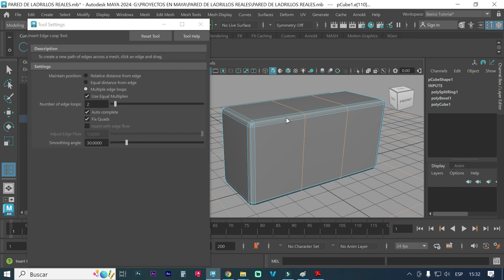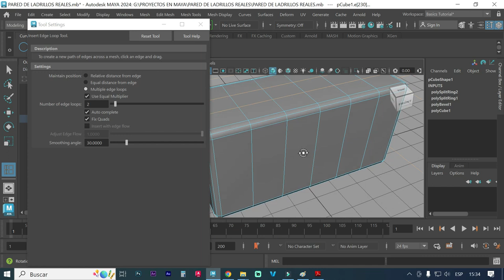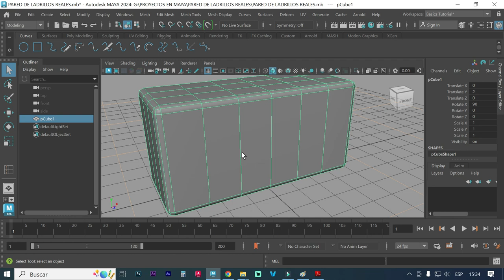CÓMO USAR INSERT EDGE LOOP TOOL EN MAYA AUTODESK 2024 PASO APASO Y BIEN EXPLICADO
cómo usar insert edge loop tool en maya autodesk 2024